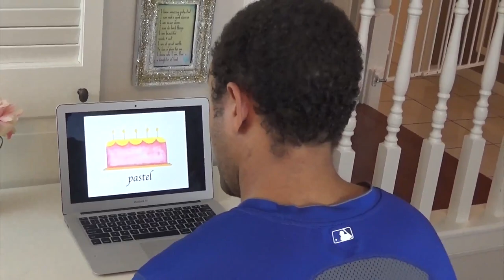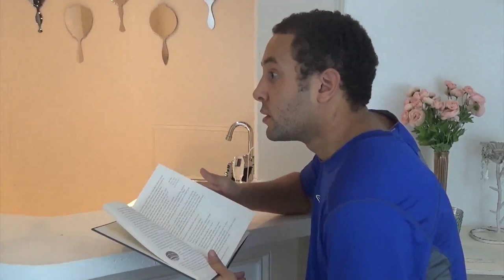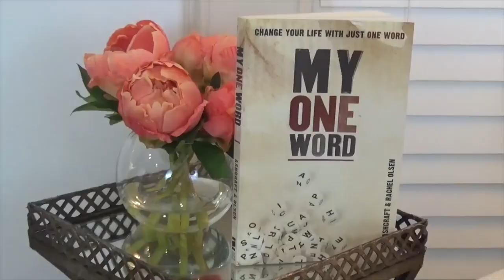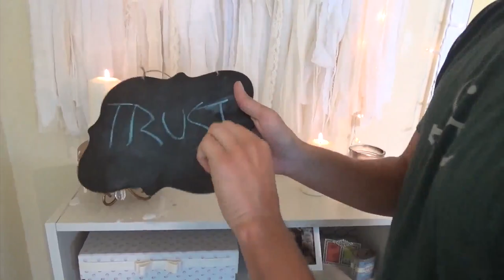No More Resolutions! PICK ONE WORD.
This is a VERY SPECIAL episode because the one and only Colton Meacham (Gari's son/Ally's brother) is our SPECIAL GUEST!! ***
...We all do it... fall prey to the LONG list of New Year's resolutions that somehow fade away and become impossible to accomplish. We decided to LOSE THE LIST and instead PICK JUST ONE WORD. One word? What on earth does that do and how can it change us? Let’s do it together and see how ONE WORD can make a difference in our new year!

My One Word book:

Faith Stones (12 engraved rocks):

Have a Blessed New Year! *Love, Gari & Ally